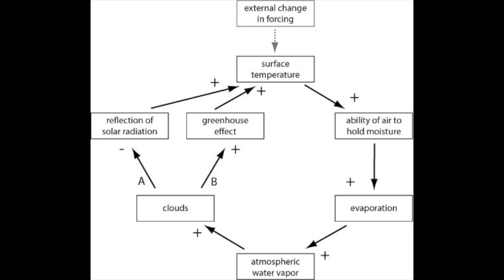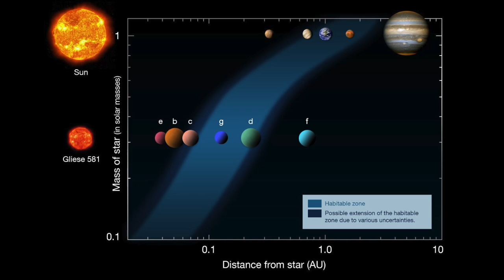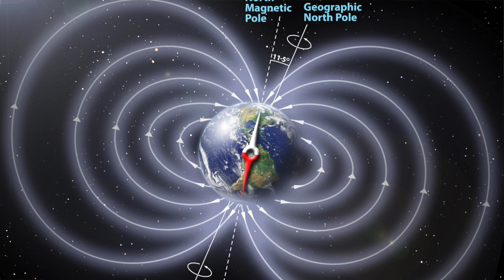Let's Lift The Earth!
Shall we lift our planet? As the sun grows gradually hotter across the next 100 million years (unrelated to our current climate change problems), Earth will grow uninhabitable. Astrophysicist and science fiction author David Brin shows why current concepts for how to shift our world to a cooler orbit are "just plain crazy."  But there is another way! One that may be just crazy-clever enough that it... just... might... work.  That is, if our descendants take a really long view of their responsibility to take care of our nursery world.

David Brin's books include The Postman, Startide Rising, Existence, and Earth, as well as his non-fiction work, The Transparent Society, dealing with issues of privacy and secrecy.